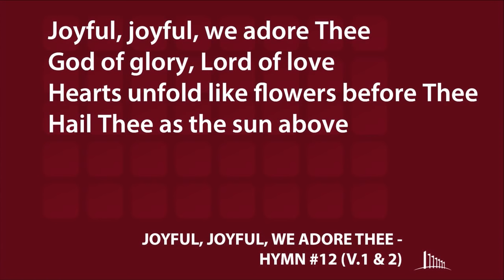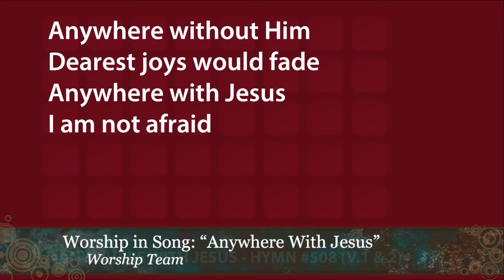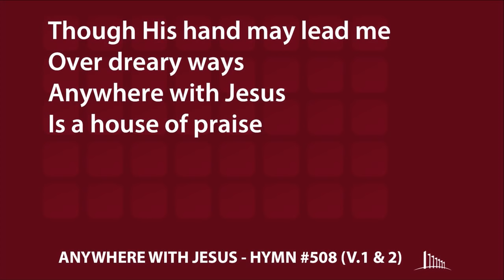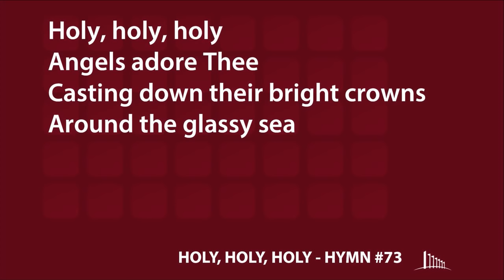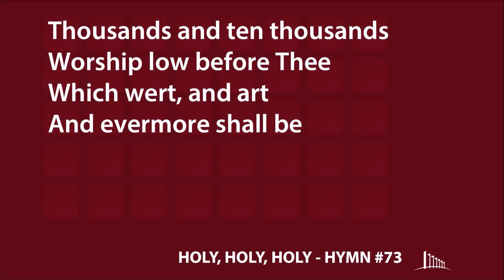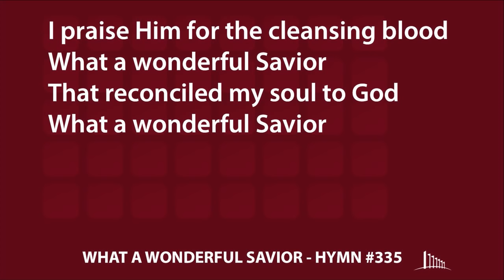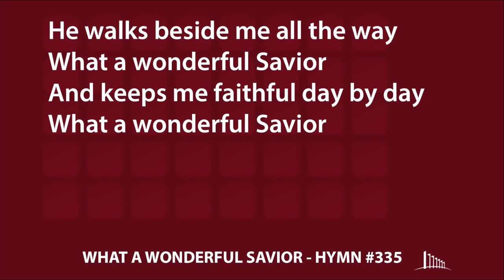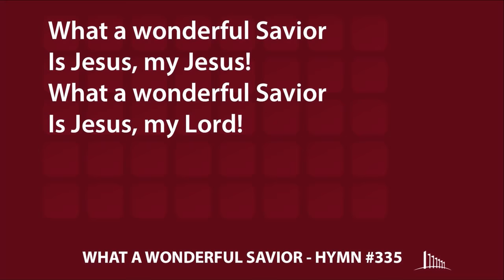04-07-2018 - 2Serve - Karl Haffner